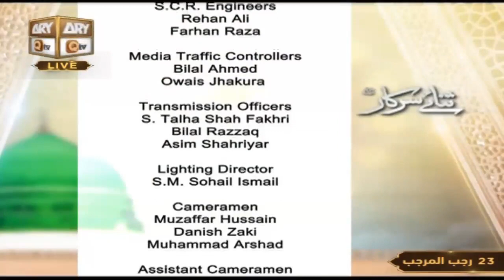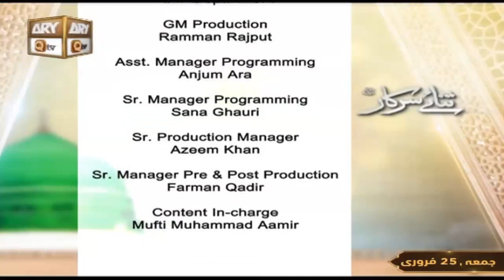Hudood e Tair e Sidra Huzoor Janty Hain || Shumaila Nasir Khan || Naat Sharif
Sana-e-Sarkar | Host: Hoori Faheem | Guest: Shumaila Nasir Khan

LIVE program, based on interviews with renowned female Naat Khwan, this program also serves as an introduction, recognition and promotion
platform for new talent and fresh voices of Naat Khuwani, viewers’ naat requests are also entertained by the guest Naat Khwan.